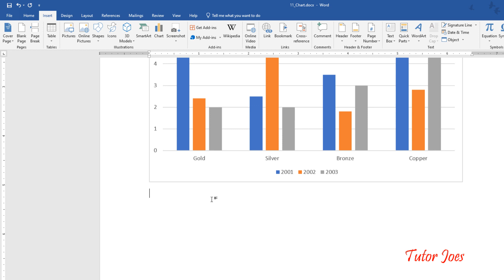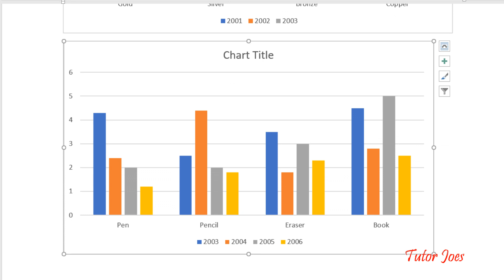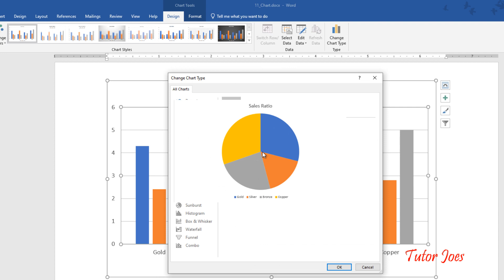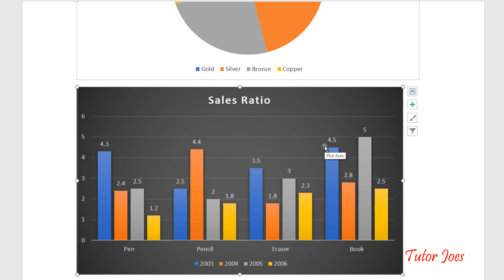Chart in Microsoft Office Word Tamil |Insert Menu | COA | TNDTE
How to use SmartArt in Microsoft Word

Computer on Office Automation Training Salem

What are the Theory & Practical for Computer on Office Automation?
Insert Chart in Microsoft office document
How to draw Chart in Microsoft Office Packages